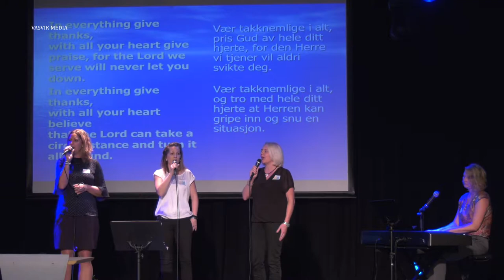(2061) Praise Him: In everything give thanks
Opptak fra 20 års jubileum for MIB Norge (MØDRE I BØNN) på Klippen, Jørpeland 16.okt 2017 (4 kamera)
Praise Him kommer fra Fitjar.